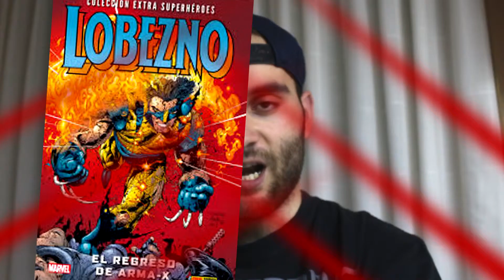EL REGRESO DE ARMA X de Frank Tieri (y Sean Chen, Dan Fraga, etc) | Txuben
Opinión ligera de EL REGRESO DE ARMA X por Frank Tieri e lisutrado por Sean Chen, Dan Fraga y otros dibujantes.

Una obra sumamente entretenida y de la que puedes disfrutar como un niño peque. Es muy bestia en algunas partes y la censura se apoderó de algunas de ellas pero por suerte pude leer todo el comic sin censura y Dios, qué brutal.

El dibujo a veces hay que descifrarlo ya que no concatena bien una viñeta con la otra en algunos capitulos pero son casos muy puntuales.

En España está licenciada por la editorial Panini Comics.